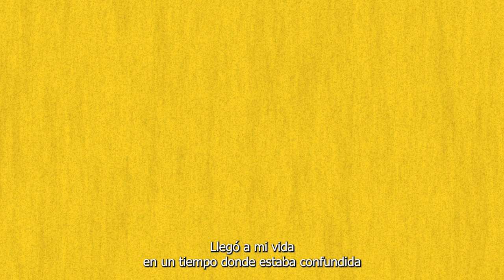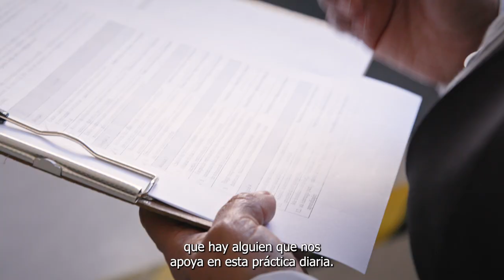La experiencia de las mentoras - Programa Luciérnaga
Conoce las experiencias de las mentoras que participaron en el piloto del Programa Luciérnaga, mostrando el efecto transformador del programa en su desarrollo profesional y su influencia en la educación infantil.